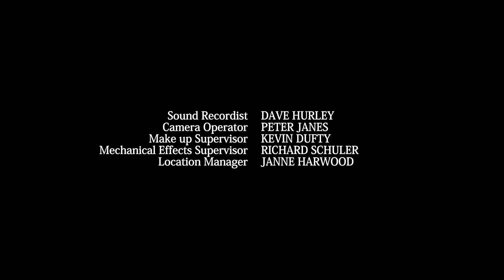Power Rangers Samurai - El Equipo Se Une [Capitulo 3] | Latino HD 60FPS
- Power Rangers Samurai Latino HD 60FPS

- Capitulo [ 3 ]

- Intro por:  @KadamsEdits